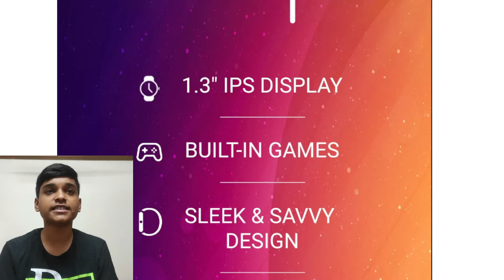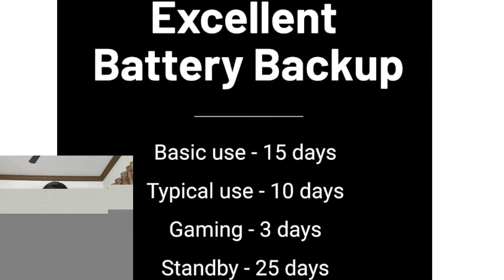CROSSBEATS ORBIT STYL BUDGET SMARTWATCH UNDER 2000 🤔 - MOST RECOMMENDED CALLING WATCH ...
CROSSBEATS ORBIT STYL

For your new & creative ideas Comment me

if enjoyed share the video and help me to get more subscribers